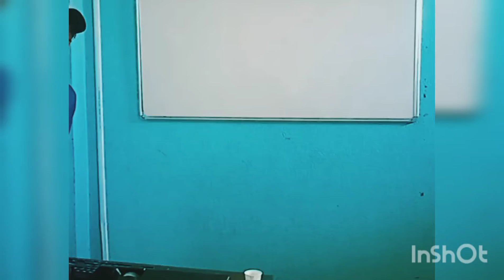system ko cable se set krna/ ronald k dwara pehli baar system setup krte huwe IT class mein.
system ko cable se set krna/ ronald k dwara pehli baar system setup krte huwe IT class mein/ noob banda